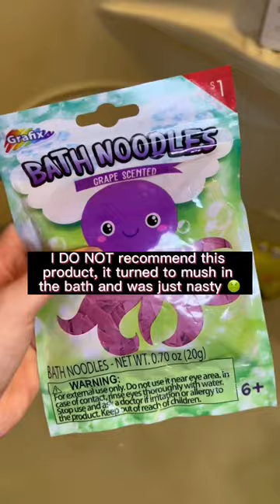Fun toddler bath 🥰